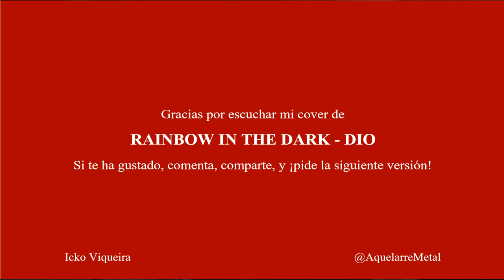Icko - Rainbow in the Dark - (DIO COVER)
Primera Cover, correspondiente a este conocidísimo tema del DIO(s) del Heavy Metal.
He adaptado la canción a mi manera de cantar, respetando la tonalidad original.
Si os ha gustado... ¡Compartid, y solicitad vuestras covers abajo! Se hará lo que se pueda.